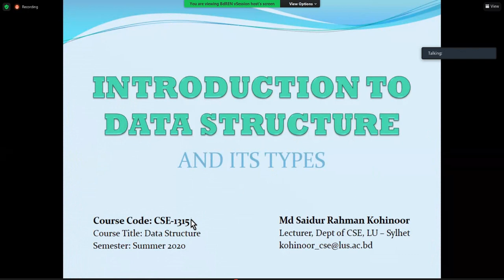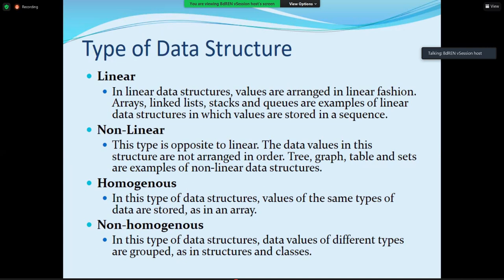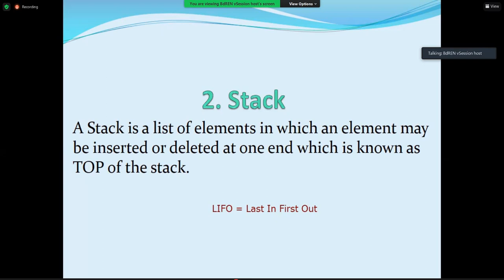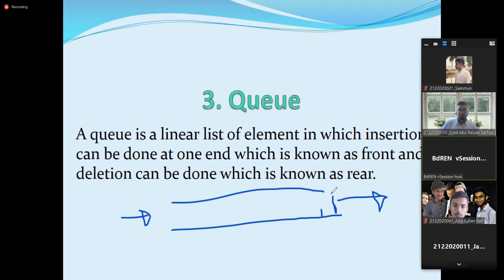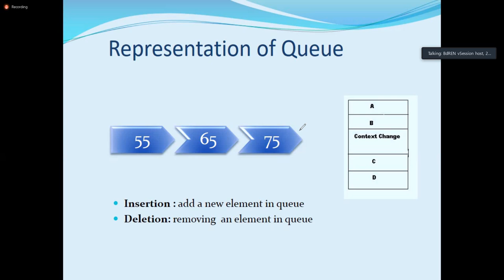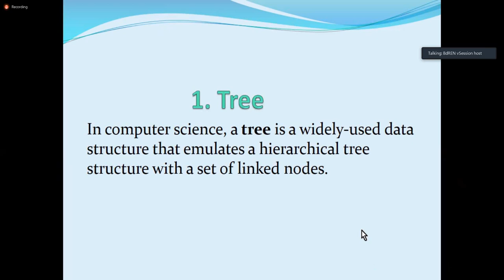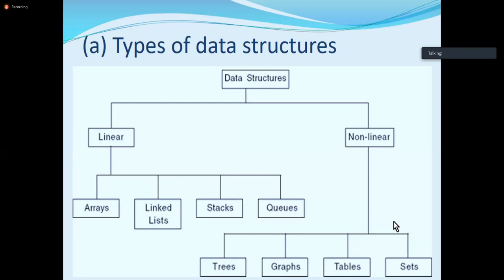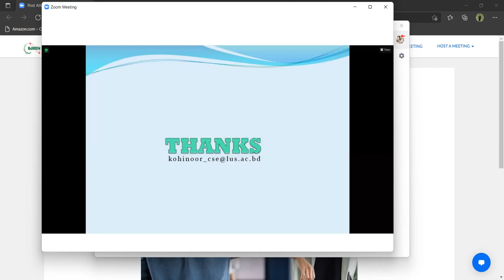Data Structure Lecture-1